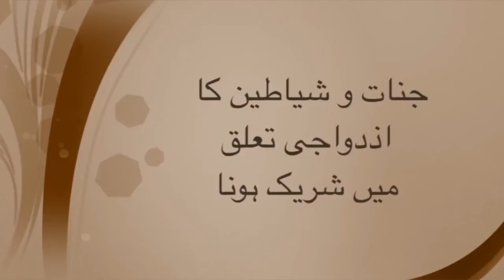Jinnat o shayateen ki aulad aur insano k azdawaji taluq may shamil hona --Jinnat Part 1 SC 4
Jinnat ki Haqeeqat aur jinnat ka Qurani ilaj aur Rohani Ilaj by Rohani Scholar Hakeem Ijaz Haroon. Wazifa-Love Marriage Rohani Wazifa.Bundish, jinnat se hifazat, shadi aur Kamyabi ka Wazifa taweez, Online Istikhara help.